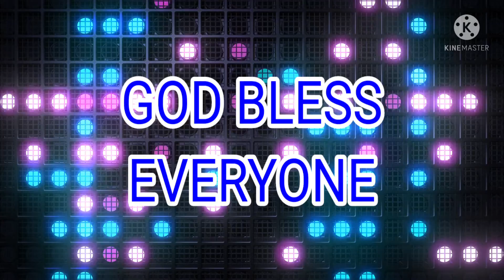MARTIN NIEVERA MEDLEY | COVER ME | DENSIO GUBATON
I AM NOT A SINGER...THIS IS JUST FOR FUN.